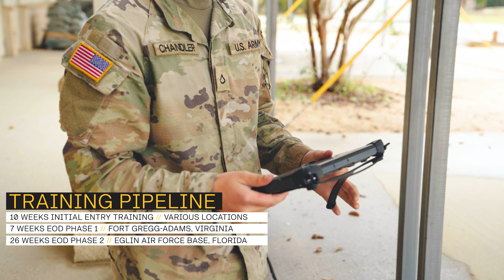U.S. Army Recruiting Command | 89D Explosive Ordnance Disposal Overview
Shot at Eglin AFB Florida, I document the rigorous phases of the DOD's EOD training. The 44 week course would have been impossible to capture completely given the timeline of 3 days to shoot at Eglin. I decided to capture the aspects of the training that not many know are part of the EOD pipeline as well as interview some of the Army's newest Soldiers as they make their way through training.